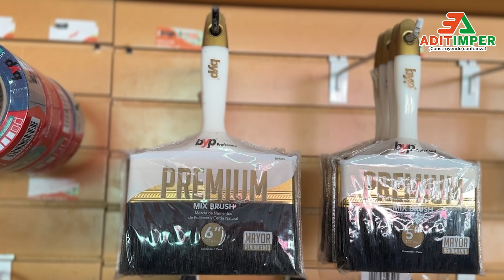una marca de la familia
¡Descubre el mundo de colores vibrantes y durabilidad incomparable con nuestras Pinturas Acuario! 🎨✨

✅ Fórmula innovadora que garantiza una cobertura impecable y duradera.
✅ Resistencia excepcional al desgaste diario, manteniendo tus paredes impecables por más tiempo.
✅ Paleta variada y vibrante para que encuentres el tono perfecto que refleje tu estilo único.

✨ Dale vida a tus paredes con la calidad que mereces.

📍Mérida,Progreso, Cancún.